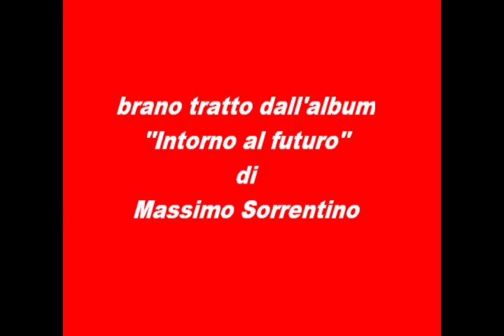"Grande Giove" ("Great Scott") by Massimo Sorrentino-New Album for "BTTF" and Michael J.Fox!!!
Buy the CD, "Intorno al futuro" by Massimo Sorrentino, on I-Tunes, Amazon, Napster, E-music ...
CD dedicated to "Back to the future" and Michael J.Fox
Guitar : Massimo Sorrentino, rhodes : Andrea Rea, bass: Daniele Sorrentino, drums: Mario Toscano.
Extract from the album "Around-the future does not exist yet and already I love you" by Massimo Sorrentino. Dedicated to the movie "Back to the Future".